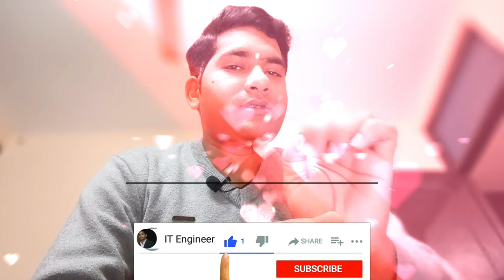Background Verification Process of Government Sector ? What is the process of government in BGV 2023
Maine is video me btaya h ki government sector me agr aap job krne vale hoto government sector me background verification kaise hota h and agr aapne koe koe bhi fake documnet lgaya h jaise ki fake experience letter,fake offer letter , fake salary slip to aapke sath kya ho sakta h full detail me hindi me discuss kiya h Background Verification Process of Government Sector ? What is the process of government in BGV 2023

Thanks.